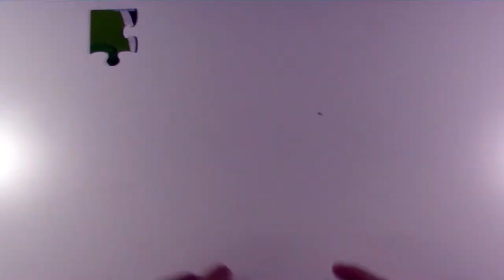Paw Patrol 48 Piece Puzzle Fun Marshall Chase Rubble Nick Jr Kids